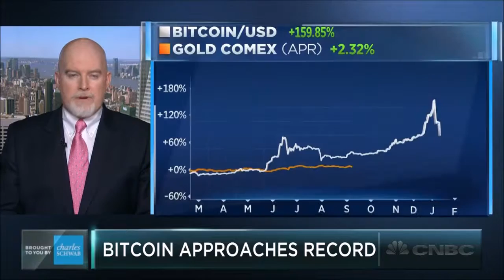Bitcoin Price Sets New All-Time High 2017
The price of bitcoin has reached a new all-time high February 2017

Bitcoin prices hit a high of $1,215.00, according to the Bitcoin Price Index (BPI) – surpassing a level first set more than three years ago in November 2013, when the BPI reported an average price high of $1,165.89.

The move followed a morning of price gains, coming amid the longest period ever in which bitcoin's value has stayed above $1,000.

Prices first began to inch upward today at 9:00 UTC on Wednesday, with bitcoin prices reaching a high of $1,100, staying above that level since. Today's price high represents an increase of more than 4% since the start of the day's trading.

At press time, the average price of bitcoin is $1,170.72, BPI data shows.

A number of factors of buoyed prices – and positive trader sentiment – in recent weeks.

Perhaps most notably, traders have taken a largely bullish tack on the prospects that the US Securities and Exchange Commission (SEC) will approve the first-ever bitcoin ETF. The SEC has a deadline of 11th March to make their final decision, which has already been subject to delays.

hashpowermining cryptocurrency bitcoins blockchain mycelium ledgerwallet litecoin dogcoin altcoin satoshi digitalcoin Cryptocurrencies Digitalcash digitalwallet bitcent youbit cash invest paypal ebay bitcoinminer bitcoinmining bitcoinbank digitalcoins zcash ether ethereum dollars